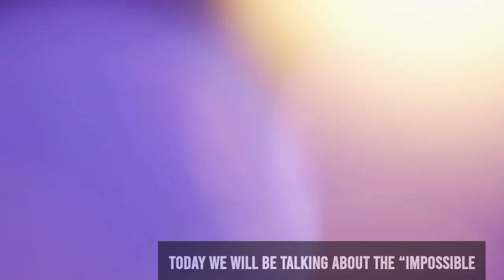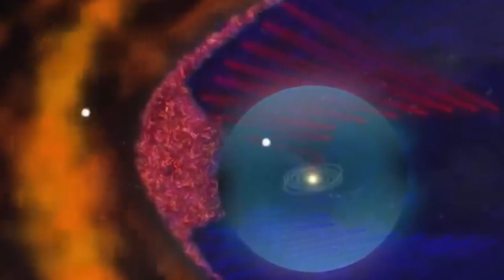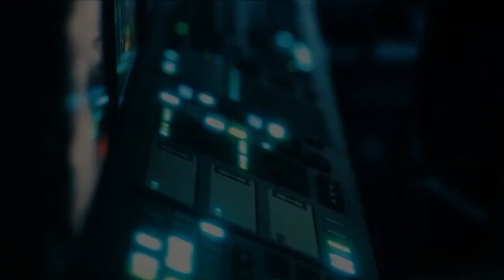Voyager 1 Has Made an “Impossible” Discovery after 45 Years in Space!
In this video, We'll talk about Voyager 1 Has Made an “Impossible”  Discovery after 45 Years in Space!

The National Aeronautics and Space Administration (NASA) launched the twin spacecraft Voyager 1 and 2 in 1977, and they have now successfully navigated through the solar-wind termination shock and into the interstellar medium.

While Voyager 2 is 11 billion miles distant from Earth, Voyager 1 is 35 years and 11 billion miles away. To research the outer Solar System and the interstellar region beyond the Sun's heliosphere, it was first launched in 1977.

The first spacecraft to pass through Jupiter and Saturn was Voyager 1. For a generation, many media outlets and textbooks have used the photographs that Voyager 1 returned.

Unexpected diversity was discovered by Voyager 2. The outer planets, in contrast to the rocky inner planets Mercury, Venus, Earth, and Mars, are enormous bodies of gas and liquid without any solid surfaces. Terrestrial planets are the names given to Mercury, Venus, Earth, and Mars' inner planets.

The sun and its planets are enclosed in a huge bubble in space.
It was produced by the solar wind, which is the continuous discharge of charged particles from the sun.
Our solar system's edge is represented by this bubble.
Scientists have found a spooky and strange phenomenon at the edge of the solar system: the heliopause, which marks the transition between the heliosphere, the bubble of solar wind that surrounds the solar system, and the interstellar medium, appears to be rippling and forming unexpectedly oblique angles.

The idea that heliopause is dynamic is not new; over the past ten years, scientists have come to this conclusion. Data from the only two spacecraft to have left the heliosphere so far, Voyager 1 and Voyager 2, as well as NASA's Interstellar Boundary Explorer (IBEX) satellite, which studies the emissions of energetic neutral atoms (ENAs) created when solar winds and the interstellar medium interact, were used to make this discovery.
"The only direct, on-site measurement of where these borders are can be found comes from the Voyager spacecraft. but only at one specific instant in time and space "Princeton University space physicist Eric Zirnstein wrote to Vice in an email. IBEX completes that data.
The information has been utilised by researchers to build models that forecast changes in heliopause.
In a nutshell, solar winds and the interstellar medium interact to form a border that is constantly shifting.

However, results from more recent studies on the heliopause appear to be at odds with earlier conclusions.

IBEX recorded the brightening of ENAs over a period of many months in 2014 that suggested asymmetries in the heliopause, and the scientists later found the asymmetries were inconsistent with the models, Vice said.
The heliopause shifted substantially in a relatively short amount of time, the scientists found after evaluating data from Voyager 1 and Voyager 2 missions. That contributes to the understanding of why there was such a long interval between the entry of the two probes into interstellar space, in 2012 and 2018, respectively. But the models also disagree with that kind of movement by the heliopause.